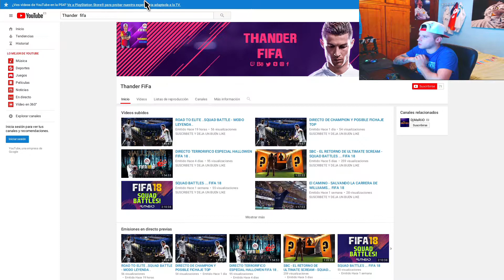ESPECIAL 70 SUSCRIPTORES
Deja tu like si quieres mas parodias asi

GRACIAS A TODOS MIS SEGUIDORES